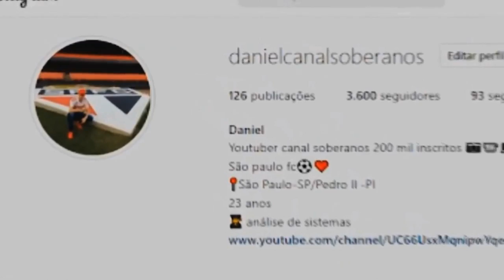SÃO PAULO 3X1 PALMEIRAS NARRAÇÃO DA ZUEIRA - FINAL PAULISTÃO 2022 RUMO AO BI !!!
LANÇE SUA NOVA CASMISA DO SÃO PAULO CHAMA NO ZAP
são paulo 3x1 palmeiras final campeonato paulista 2021